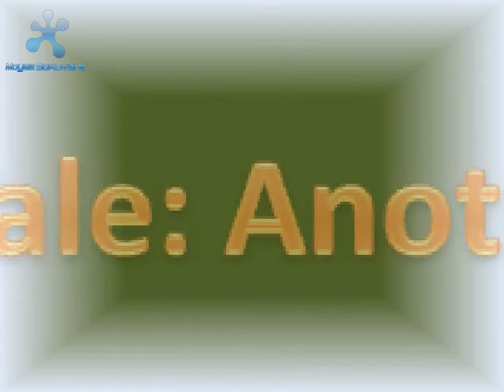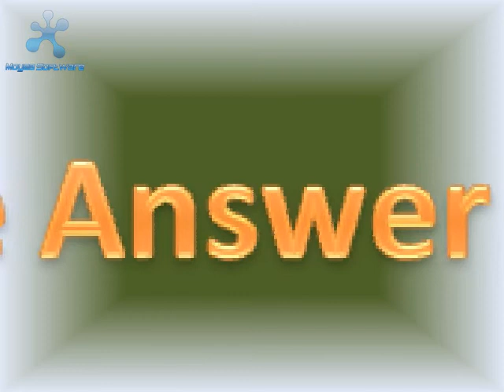Book Trailer Moving to Town fourth in a series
Moving to Town? is the fourth in the series of "A Frog's Tale." These were all illustrated by Christina Quinlivan and Written my me Eric E Joyce. Check all of the Video Book trailers and check out my